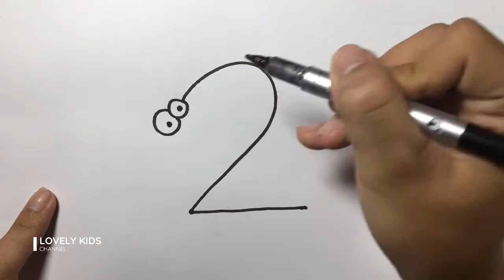How to draw a Mouse using Number 2 | Step by Step | Lovely Kids